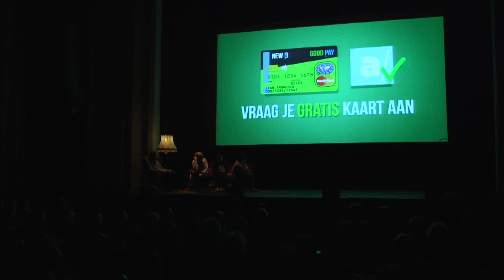Panama_Papers_Roma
This video is about Panama_Papers_Roma